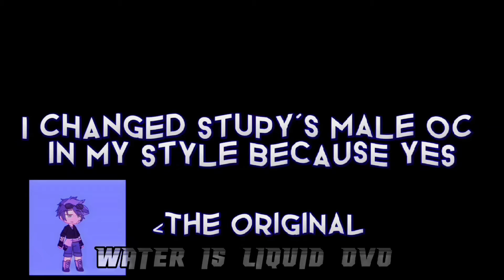♤Gift for Stupid Cactus (Hope you like it TvT) // Very Lazy♤